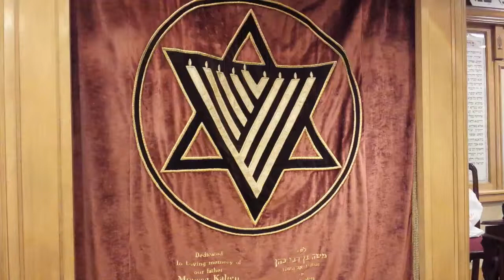Success in Torah, Story of R' Moshe Feinstein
Post Shavout, how to go forward in learning and applying Torah lessons in Judaism.